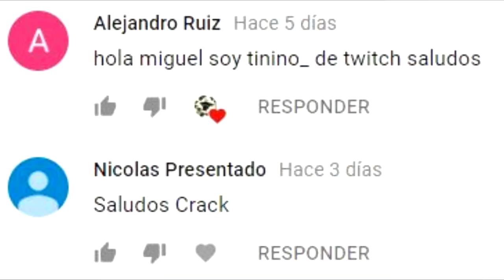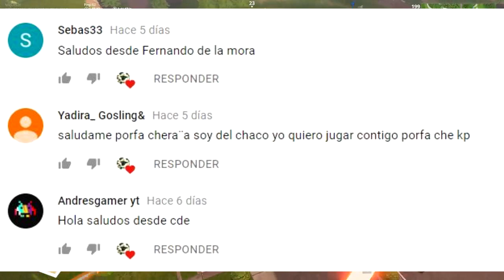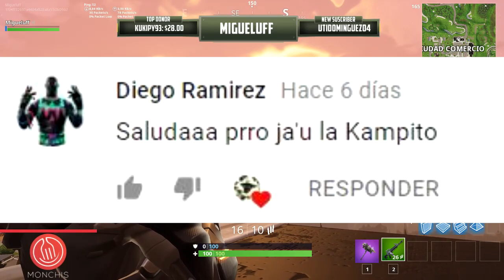AYUDAME ZOMBIE!! - PARAGUAY - FORTNITE BATTLE ROYALE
Será que los zombies me ayudan 1 vez en la vida??!!

Si quieren jugar les espero por mi canal de twitch casi todos los días desde las 18hs.-

Voy a tratar de subir por lo menos 3 videos por semana, que les parece?!